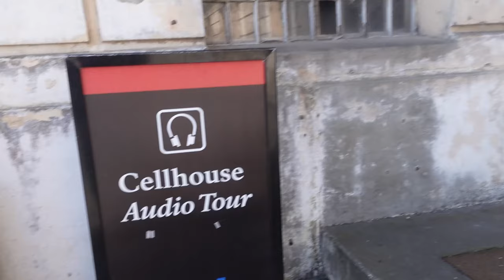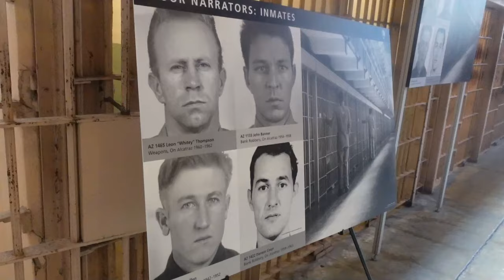VLOG #2: ALCATRAZ, LA PRISON LA PLUS DANGEUREUSE DE L'HISTOIRE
Aujourd'hui, visite dans la plus célèbre prison de l'histoire des Etats-Unis